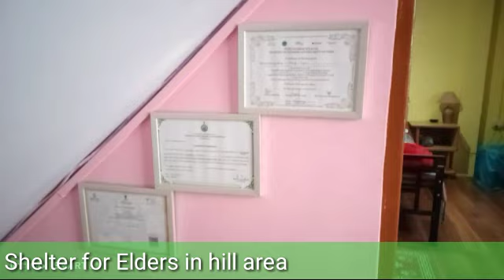Assisted Living Facilities Home Stay, retirement facilities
Elders Home Stay during summer in kurseong siligury. excellent Natural beauty and fooding, reasonable accommodation expenditure.